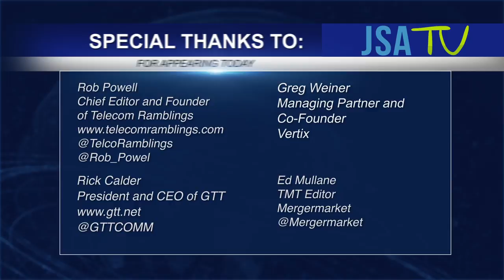M&A: Reviewing the Big Deals of 2016 & Predictions for 2017 - A JSA Virtual CEO Roundtable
Rob Powell – Editor and Creator of Telecom Ramblings moderates one of our most highly anticipated JSA Virtual CEO Roundtables yet, "M&A: Reviewing the Big Deals of 2016 & Predictions for 2017."

The panel features panelists: Rick Calder – President and CEO of GTT; Ed Mullane – TMT Editor of Mergermarket; and Greg Weiner – Co-Founder & Managing Partner of Vertix Consulting.

This JSA TV roundtable discussion explores the major M&A activity impacting the tech and telecom space, as well as provide analysis and predictions of deals to come in 2017.

For more information our virtual CEO Roundtables or how you can participate in future discussions,